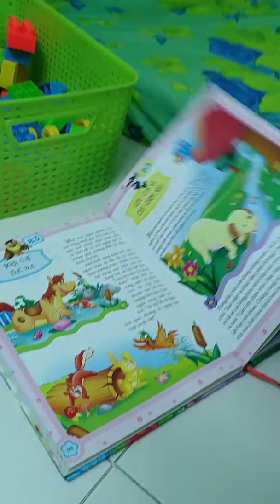[Nhà Xí Xì] Trum đọc tiếng Anh